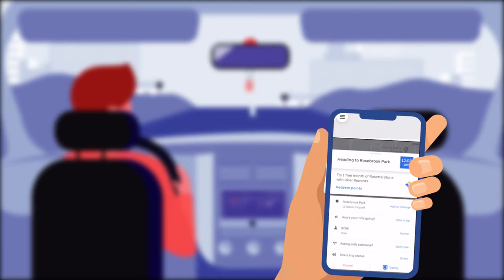2D Animated explainer video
How to book an Uber ride explainer video.

First you need to download and install Uber app from Apple App store or Google Play store. Sign up. Then follow the Steps shown in the video.